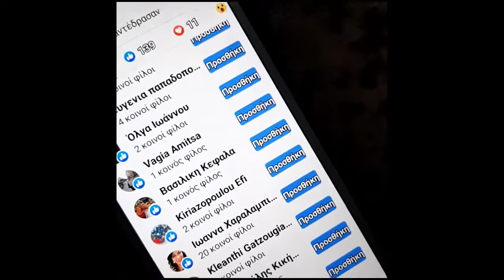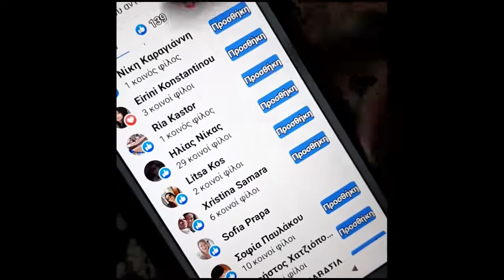Οι νικητές του διαγωνισμού της sentra.com.gr για το λούνα παρκ του Πανηγυριού!